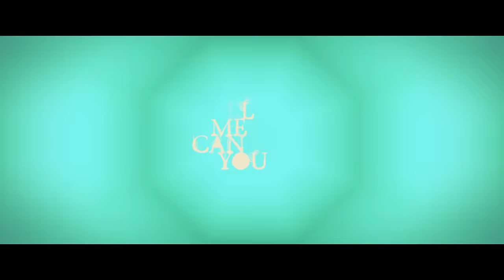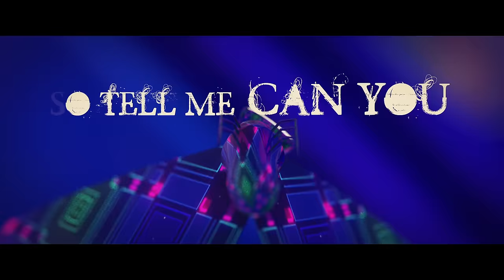Vicetone ft. Kat Nestel - Nothing Stopping Me (Lyric Video) [Premiere]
Vicetone. That is all. A really really great video behind a beautiful track. I hope you all enjoy. :)

Use the new template if you would like to submit a picture!